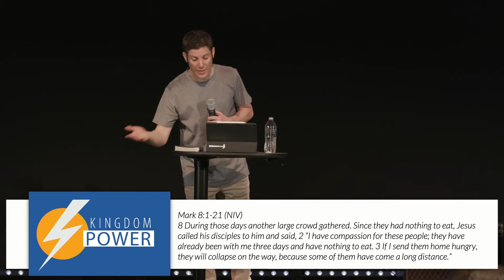The School Of Miracles - John Hammer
John Hammer continues our Kingdom Power series bringing a message called The School Of Miracles. Walking with Jesus means you are going to school!

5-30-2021